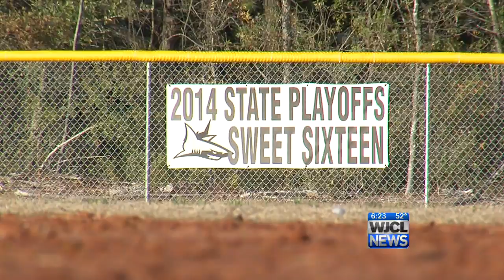Islands baseball prepares for 2015 season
Sharks look for a return to GHSA playoffs